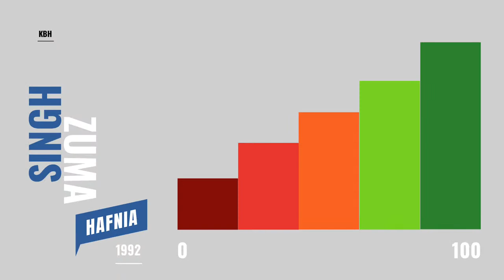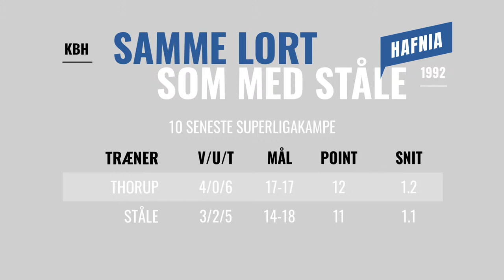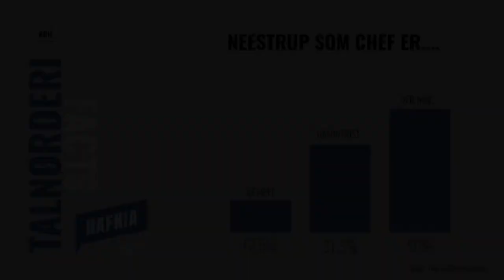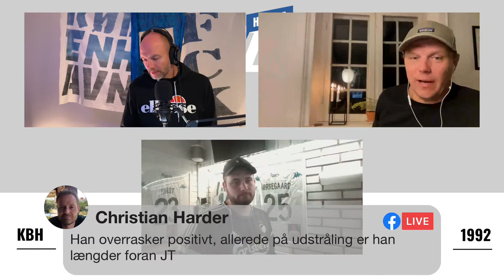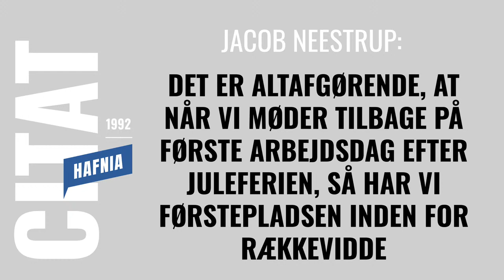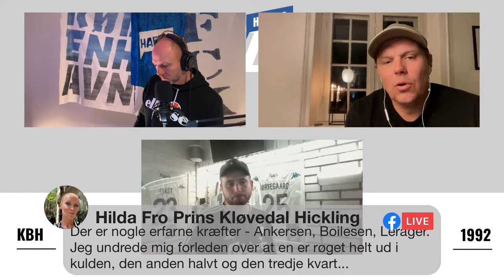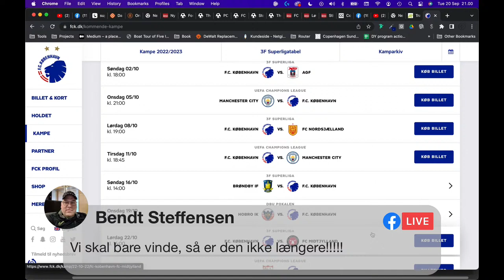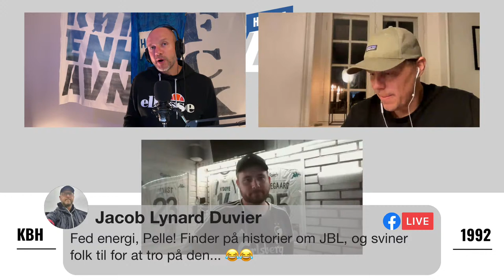SPECIAL: NY TRÆNER TIL FCK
Håbet er lysegrønt... eller måske Viborg grønt ;-)

Jess Thorup er ude efter to meget svingende år, der har budt på dybe nedture samtidigt med at han har leveret et DM guld og en kval til Champions League.

Ny mand i den varme stol er Jacob Neestrup, der er gammel KB drenge og som kun har kort tids erfaring som cheftræner fra Viborg i 1. division. Et nemt og oplagt valg? Men måske også for nemt... uambitiøst?

Skal din påstand med i aften? Så skriv den her i kommentarerne!

Se med og stil spørgsmål 20:05!